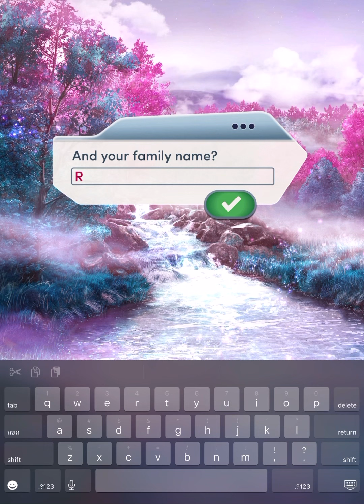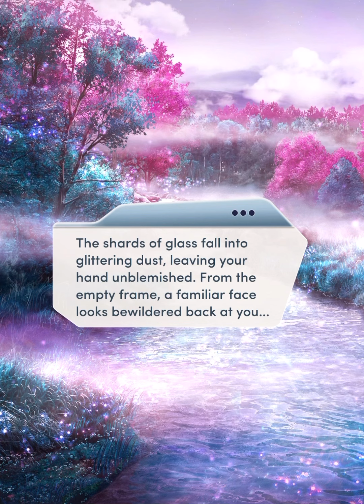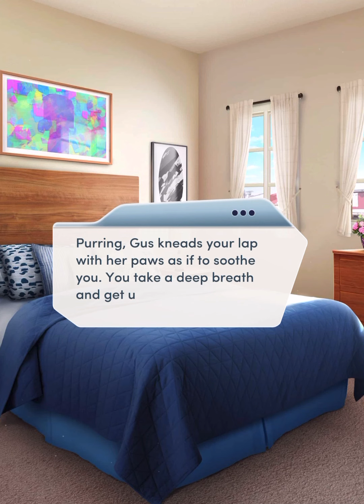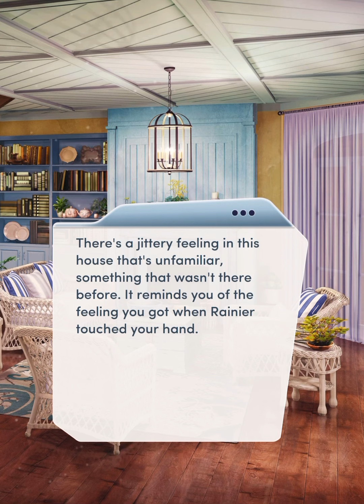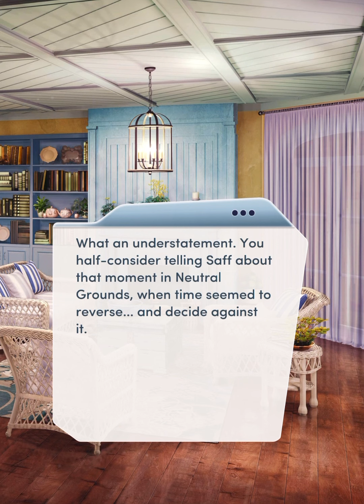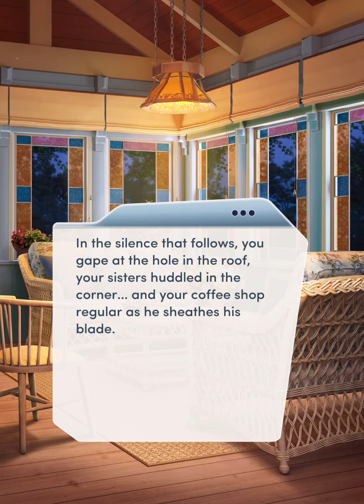Choices: Kindred Chapter 1 • Circle of Sisters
When tragedy brings your sisters together, your coven's magic powers awaken... along with an onslaught of dark forces.
You can follow this game
And listen Pixelberry Soundtrack
PlayPixelberry